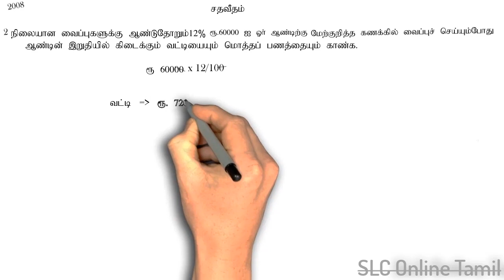GCE O/L -- 2008 (2)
Sri Lankan GCE Ordinary Level Mathematics Exam Past Paper

This page is a Past Paper explanation on Sri Lankan GCE Ordinary Level Mathematics For Tamil Medium Students. Our videos are fully based on Past Paper.

This vide Please make yourself a revision card while watching this. This video is for students attempting the Sri Lankan GCE Ordinary Level. Explanations are aimed at being as simple as possible and understandable.